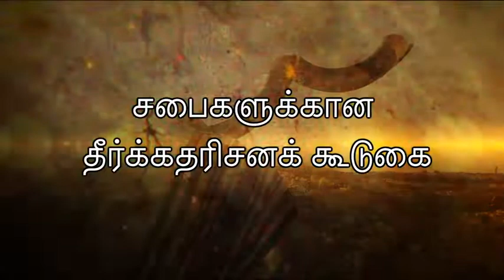Prophetic Camp For Churches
Raising the Son's of Prophets in the Last Days..
Meeting : Prophetic Camp For Churches @ Karaikudi..
Date : 2020  March 9-10
Venue : Bethel Prophetic Centre,
SRVV Nagar,
Near Sri Raja Vidhya Vikas School,
Trichy – Rameswaram Bye pass,
Managiri Karaikudi,
Sivagangai  District